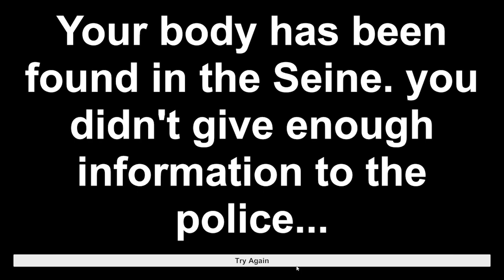Kidnapped - Send Help Please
Someone please send help!

In the back of a truck you have to help the police finding you by sending them messages!
But... don't get caught!